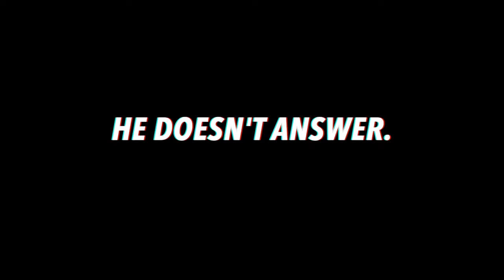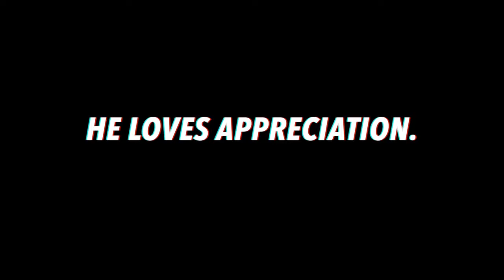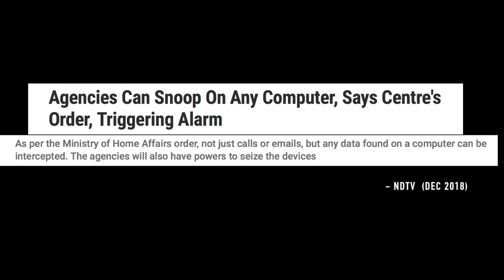Modiji and question from BJP workers - Modiji can't give answer to BJP Workers.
Modiji can't give answer to BJP Workers when he interact with them .